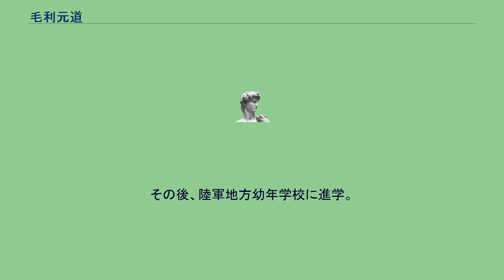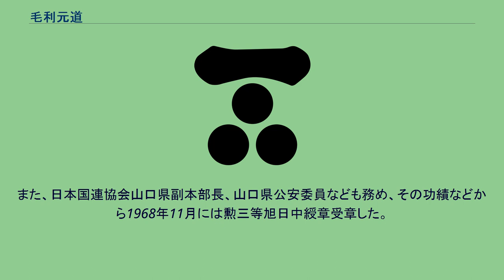毛利元道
毛利 元道（もうり もとみち、1903年（明治36年）6月8日 - 1976年（昭和51年）1月22日）は、日本の華族、陸軍軍人。
貴族院議員。
旧長州藩主家毛利家宗家の当主。
爵位は公爵。
最終階級は陸軍砲兵少佐。
1916年（大正5年）3月、学習院初等学科を卒業。
その後、陸軍地方幼年学校に進学。
1925年（大正14年）7月25日、陸軍士官学校（37期）を卒業し、同年10月26日、陸軍砲兵少尉に任官。
陸軍砲工学校、陸軍野戦砲兵学校で学び、1937年（昭和12年）ドイツに留学。
陸軍防空学校教官兼同研究部部員などを務め、陸軍砲兵少佐に昇進した。
父の死去に伴い、1938年（昭和13年）11月15日、公爵を襲爵して貴族院公爵議員に就任し、1946年（昭和21年）2月21日に辞職した。
戦後はユネスコの活動に深く関わり、日本ユネスコ国際委員を務めた。
その縁もあって、かつてのユネスコ村には高輪の毛利邸の門が移築された（ユネスコ村を経営していた西武鉄道に邸宅を売ったことも若干からんでいる）。
また、日本国連協会山口県副本部長、山口県公安委員なども務め、その功績などから1968年11月には勲三等旭日中綬章受章した。
1976年1月22日、急性肺炎のため山口県防府市の三田尻病院にて死去。
ボーイスカウト山口県連盟の広報誌「百万一心」のタイトル字は元道の自書である。